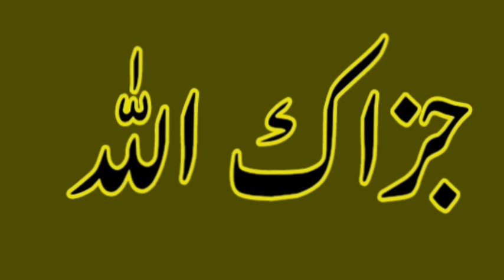خضرت مولانا مفتی صہیب خقانی صاحب شبقدر (پارٹ 18)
خضرت مولانا مفتی صہیب خقانی صاحب#دینی مسائل#روزےاخکام#ضیاء #

maulana manzor mengal hatam dawra tafser.